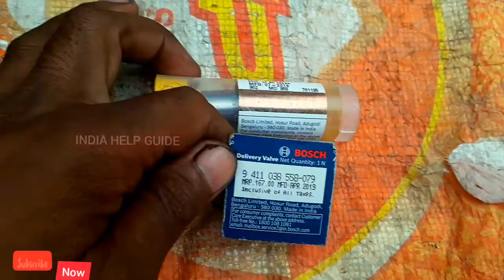kirloskar pump set diesel engine diesel pump full fitting element 341 D.V.358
pump set engine